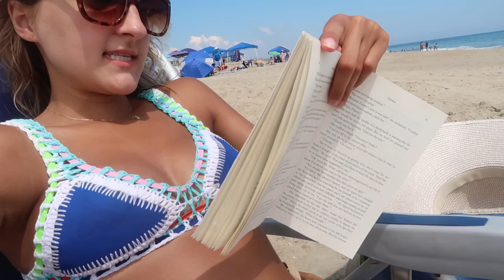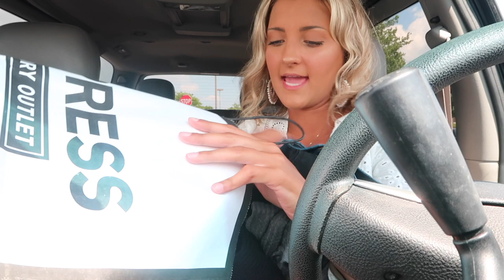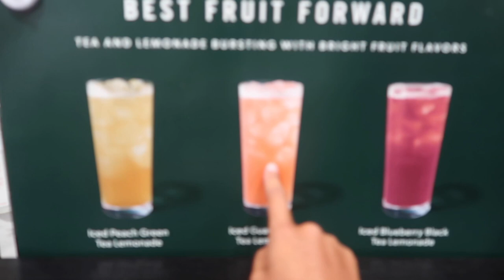WEEK IN MY LIFE VLOG (Beach With Me, Express Shopping, Dorm Stuff)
Hey friends!!! I'm back with another Week In My Life VLOG! I'm starting the week off in OBX chilling at the beach. Sharing a shop with me at Express, some mail as of lately, dorm room shopping, and baseball.